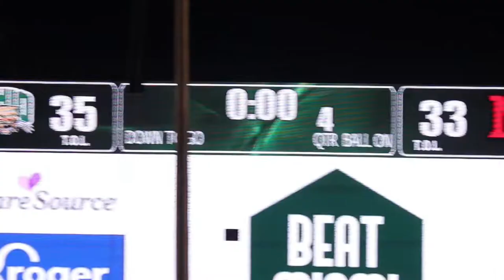Battle of the Bricks Mini Documentary // Ohio University vs Miami Ohio Football 2021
An film explaining of the deep rooted rivalry in the Ohio & In The Mac Conference

Followed by 2021 Highlights of the game